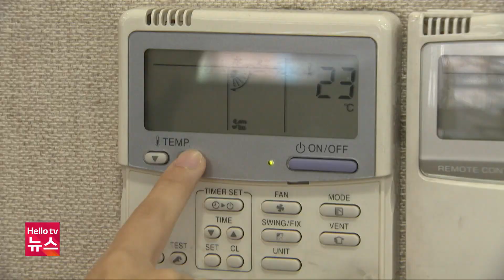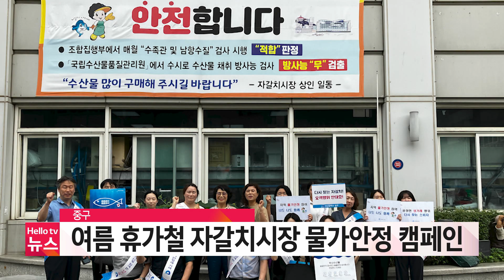부산브리핑 8월 18일(금) 23년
1. 252억 원 상당 관세법 위반 14곳 적발
2. 동구, 북항 재개발 지역 빌딩풍 안전 대책 마련
3. 부산 전기차 늘어나는데…충전 인프라는 부족